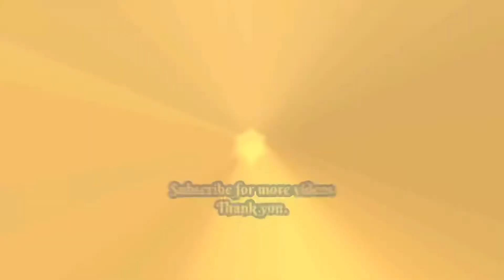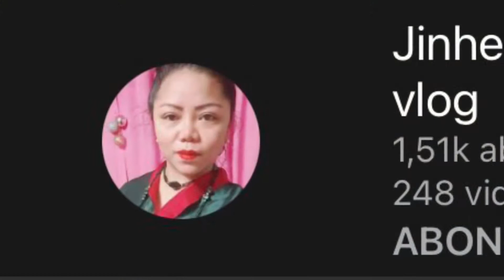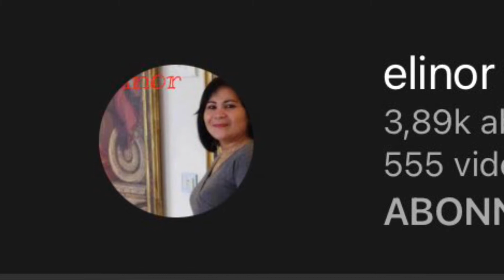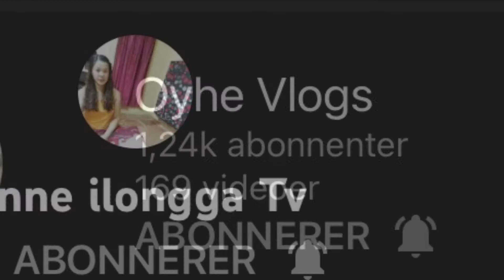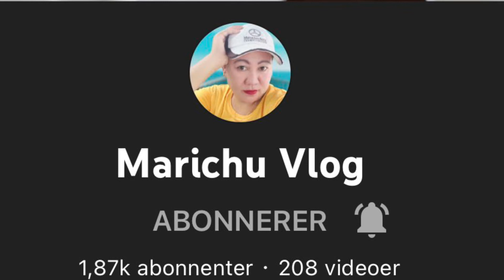Just another Day out 😂😅